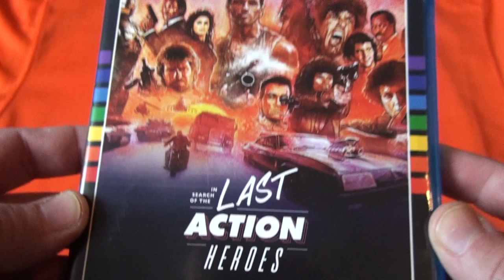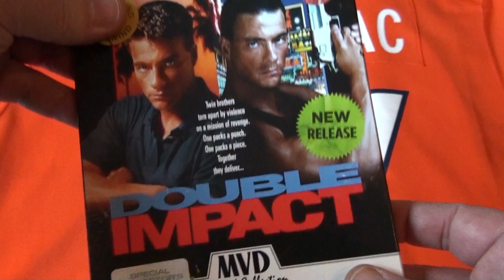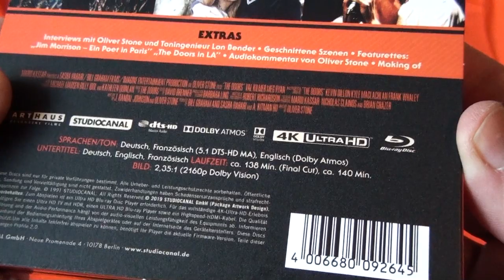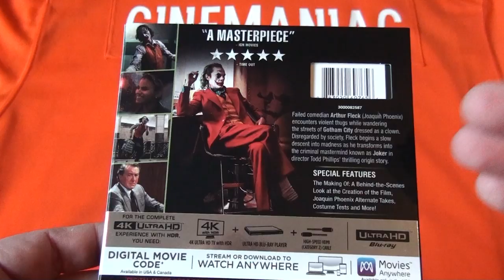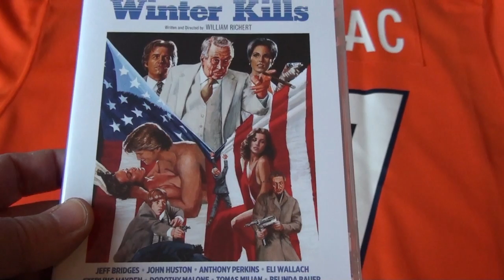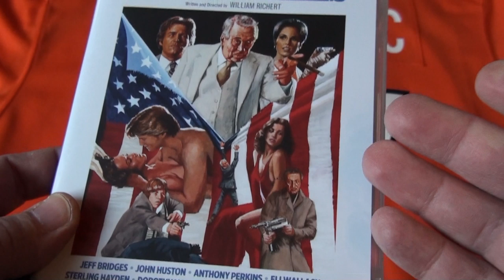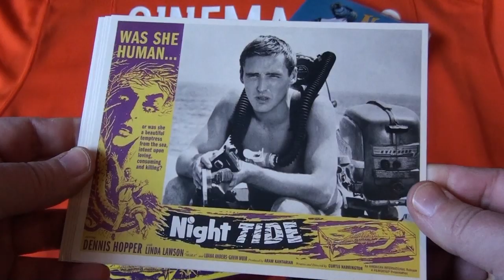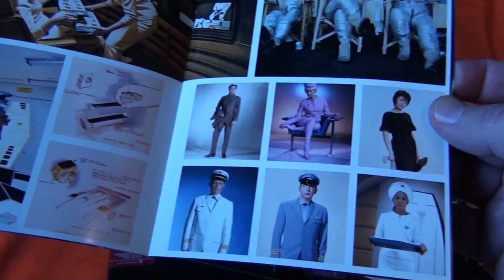The Blu's of January 2020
A new year. A new haul.